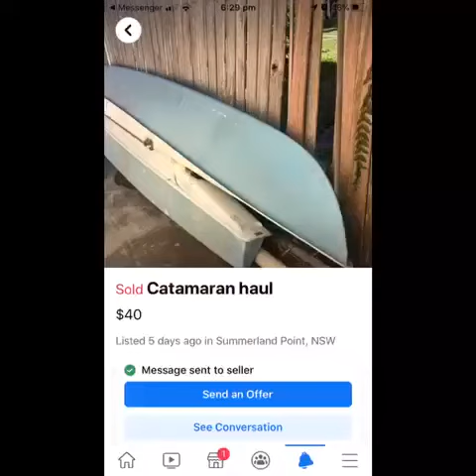14ft windrush surfcat sailing catamaran converted to a fishing rig low cost build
This is my 2020 Covid lockdown project built on a very low budget . it’s a 14ft windrush surfcat sailing catamaran which iv converted into a solo fishing boat for myself during the Covid lockdown . it’s fast under low hp extremely stable, lightweight and extremely capable